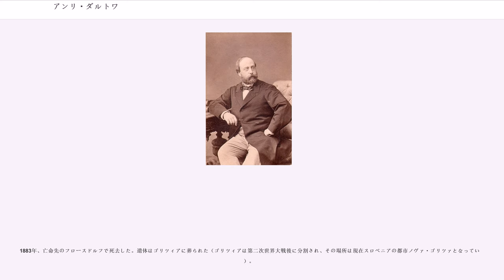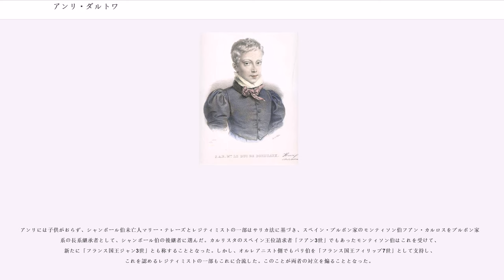アンリ・ダルトワ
アンリ・ダルトワ（, 1820年9月29日 - 1883年8月24日）は、フランス王シャルル10世の孫で、フランス・ブルボン家最後の王位継承候補だった人物である。レジティミスト（ブルボン王朝支持者）たちからはアンリ5世と呼ばれたが、王政復古を実現することなく没した。現在では、単にシャンボール伯（）と呼ばれることも多い。

シャルル10世の次男ベリー公シャルル・フェルディナンと両シチリア王女マリー・カロリーヌの間に生まれた。父ベリー公はアンリが生まれる7ヶ月前に暗殺され、ブルボン王家直系の男子が途絶えると危惧された矢先に誕生したため、アンリは「奇跡の子」ともてはやされた。アンリは誕生から祖父の譲位まではボルドー公の称号を持ち、亡命中にシャンボール城にちなんだ儀礼称号の「シャンボール伯」を名乗った。

1830年8月2日にシャルル10世はアンリのために王位を譲った。次の王位は本来シャルル10世の長男アングレーム公ルイ・アントワーヌ（「ルイ19世」）が継ぐべきはずであったが、アングレーム公は父シャルル同様不人気な上に子供がいなかったため、すぐさま甥であるアンリへの譲位に賛同する宣言書に連署を行なった。その時以降、アンリの支持者たちは彼を「アンリ5世」と呼んだ。シャルル10世は傍系オルレアン家のルイ・フィリップに自らの宣言書を下院で読み上げるよう依頼した。しかし、ルイ・フィリップはアンリを王位継承者とするという部分をあえて読まず、議会は王位継承者としてルイ・フィリップを指名した。こうして「アンリ5世」の即位は立ち消えとなった。

シャルル10世らブルボン王家の一族は同年8月16日に亡命することとなった。1832年にはアンリの母マリー・カロリーヌがフランス西部で反乱を扇動しようとしたが、失敗に終わり逮捕されたが、裁判を待つ獄中で、マリー・カロリーヌがエットーレ・ルケージ・パッリ伯爵と秘密結婚していたこと、そして青年弁護士と恋愛の末に妊娠していることが明らかになった。これに怒ったシャルル10世によって、マリー・カロリーヌはブルボン家から絶縁され、アンリと姉ルイーズは伯母のマリー・テレーズに養育されることとなった。アンリは幼い頃からマリー・テレーズに懐いており、成人後も一番頼りにしていた人物だった。また、マリー・テレーズもアンリを「我が子」と呼び心から愛した。

1836年に祖父シャルル10世が没し、1844年にマリー・テレーズの夫である伯父アングレーム公が没すると、アンリはブルボン家の家長となった。「アンリ5世」の戴冠を目指すレジティミストたちは、7月王政期、第二共和政期、第二帝政期を通じて、常に政権の対抗軸であり続けた。

1846年、ブルック・アン・デア・ムーアにて裕福なオーストリア＝エステ家の家長モデナ公フランチェスコ4世の長女マリー・テレーズと結婚した。婚礼には先代のオーストリア皇帝フランツ1世の4人目の妃カロリーネや当時の皇帝フェルディナント1世の妃マリア・アンナら多くの君主・王族が出席した。アンリ夫妻はヨーロッパの各地を旅し、国際的感覚を身につけ、各地の社交界で歓迎された。夫妻はヴェネツィアのカヴァッリ宮殿を購入し、数多くの貴族をもてなした。またアンリ夫妻は伯母の薦めにより、ルッケーシ・パッリ伯爵夫人となった母マリー・カロリーヌとその家族をよく訪問した。

1848年2月12日にパリで起きた暴動は二月革命となり、2月24日にルイ・フィリップ1世は退位し、3月にイギリスに亡命した。ヴェネツィア警察もアンリがスパイなのか、または暗殺者から狙われているのか判らずカヴァッリ宮殿を包囲した。ベーメンでは市民が蜂起し、ウィーン、ハンガリーでも暴動が起きた。妻マリー・テレーズはこの間、フランス国民がアンリを頼ることを望んだが、フランスからアンリを迎え入れる公式発表は出されなかった。

1851年10月19日、伯母マリー・テレーズが死去した。臨終の際、アンリに「私はもうだめです」と言い残した。マリー・テレーズはアンリを指定遺言執行者兼相続人に指名していた。

1871年に、普仏戦争の敗戦を受けて第二帝政が崩壊した。オットー・フォン・ビスマルクは、フランクフルト条約の交渉の下地づくりとして選挙を行わせた。この時の選挙では王党派が議会の多数を占めたが、レジティミ...